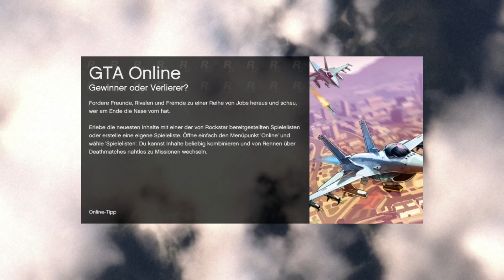GTA ONLINE #29 - Überlebenskünstler SalatInDieMitte ★ Let's Play GTA 5 Online [HD]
Kommentiertes Gameplay der Lucky Looters Crew (2014).